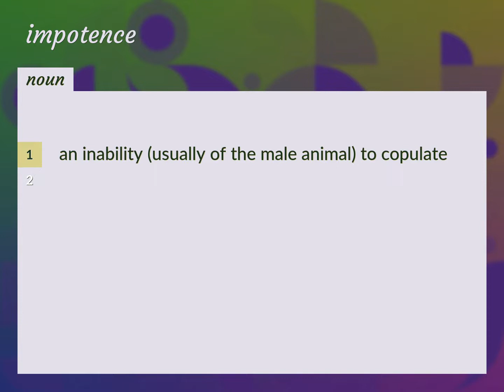Impotence | meaning of Impotence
What is IMPOTENCE meaning?